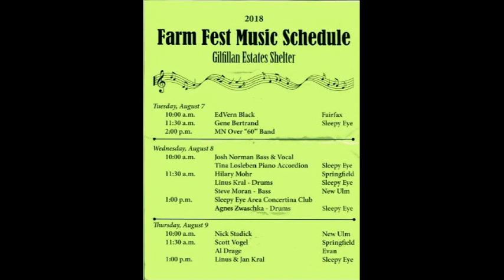Dain Moldan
Farmfest Aug 8, 2018. Dain Moldan playing concertina with Linnie Kral on Drums and Steve Moran on Tuba.